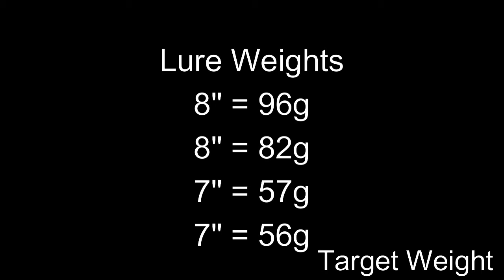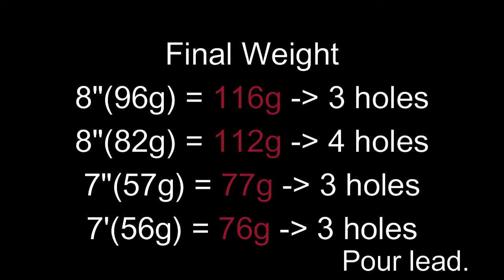Making Poppers Part 4 Lure Preparation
This video is in a series of videos about "Making Poppers'. Part 4 discusses the preparation of the lures prior to applying three sealer coats of  oil-based paint. This includes pouring lead weights, sanding and drilling eye sockets. Carving gills will be discussed in Part 5. Poppers can be used to target most pelagic fish that feed on the surface. Wahoo can be taken if they are feeding near the surface.